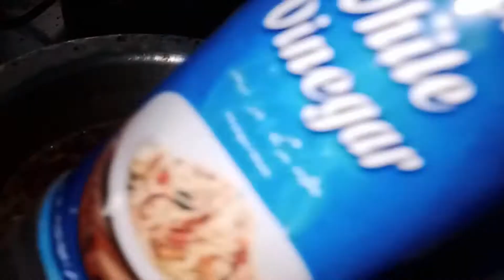Chane ki dal gosht|dal gosht mix recipe|chane ki dal gosht banane ka tarika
Chane ki dal gosht|dal gosht mix recipe|chane ki dal gosht banane ka tarika|@Sonia khan Kitchen

Assalam o alaikum.Everyone,aj mai Ruby karachi food mai apke lye boht maze k dal gosht ki recipe lai hn.sp se request hai meri vid video full watch kya kare or channel b subscibe kare.boht mehnat kr rhi hn mai.
Channel link👇🏽